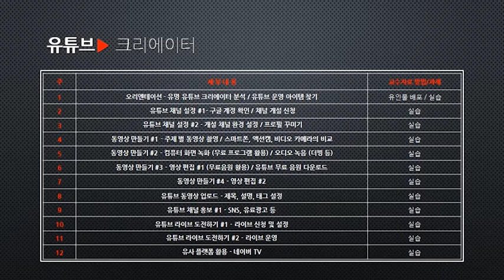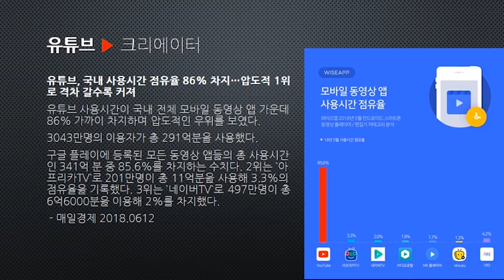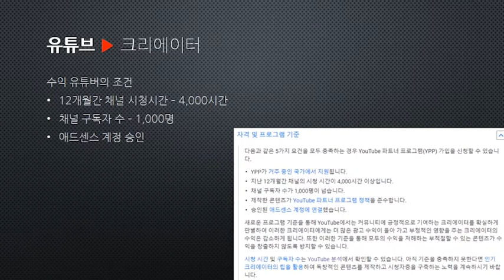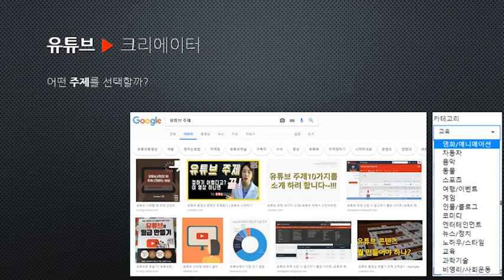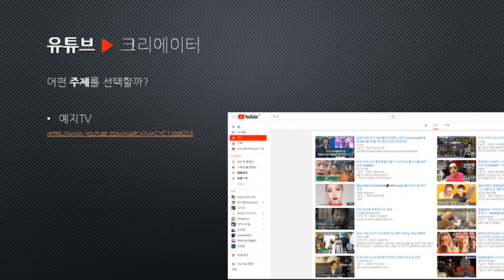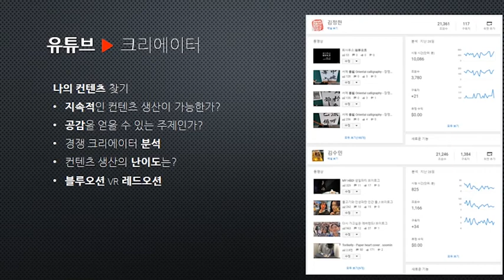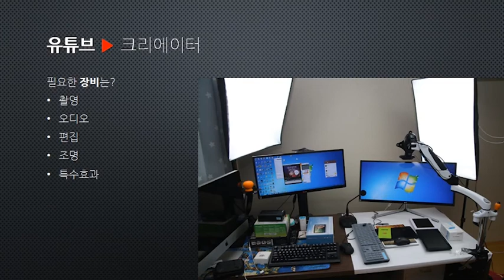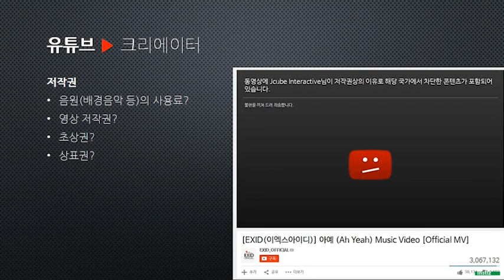유튜브 크리에이터 1강 - 오리엔테이션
유튜브 크리에이터 12강 중 1강
오리엔테이션